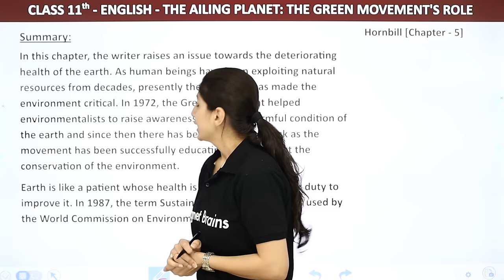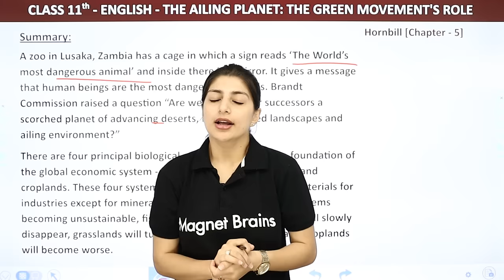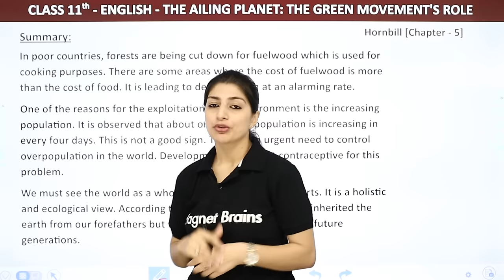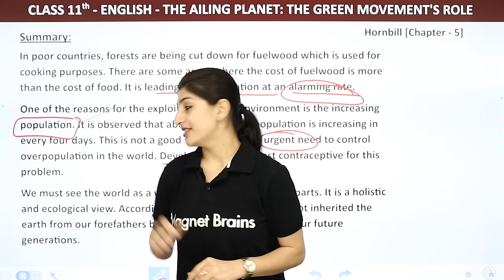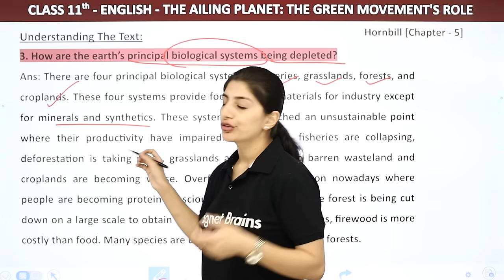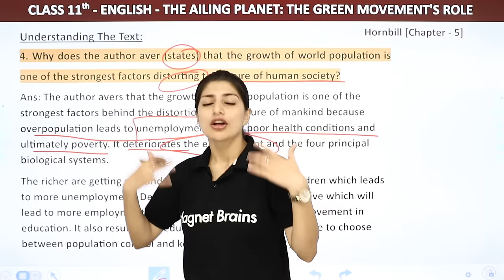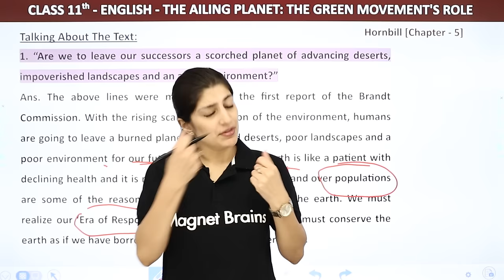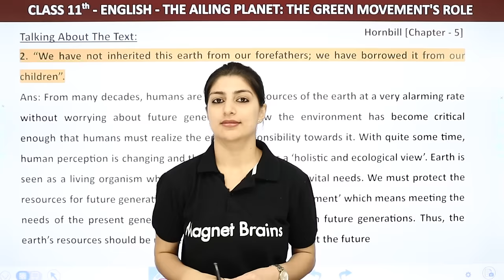Class 11 English Ch 5 | The Ailing Planet: The Green Movement's Role - Summary, Ques Ans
✔️ Class: 11th
✔️ Subject: English (Hornbill)
✔️ Chapter:  The Ailing Planet The Green Movement's Role (Chapter 5)
✔️ Topic Name:  The Ailing Planet The Green Movement's Role - Summary, Question Answer
✔️ Topics Covered in This Video (By Anisha Mam) : Discussed Summary, Question Answer based on the Complete Chapter The Ailing Planet The Green Movement's Role
00:00 Introduction:The Ailing Planet The Green Movement's Role - Summary, Question Answer
02:21 Summary:
13:30 Understanding The Text:Questions(1 to 4)
23:03 Talking About The Text:Questions(1 to 2)
29:06 Website Overview